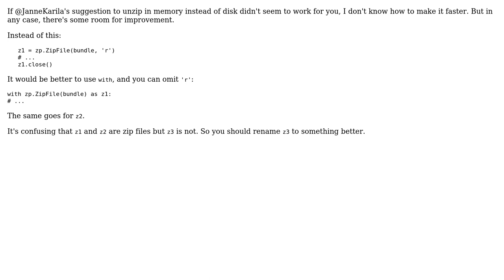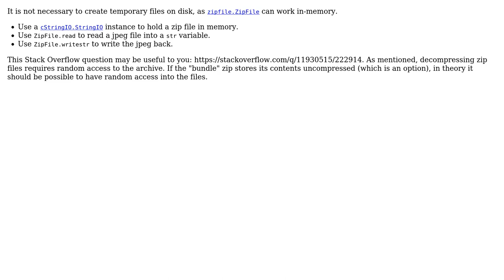Code Review: Process zip files (2 Solutions!!)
Code Review: Process zip files

With thanks & praise to God, and with thanks to the many people who have made this project possible! | Content (except music & images) licensed under CC BY-SA | Music | Images & others | With thanks to user janos user Janne Karila user Jamal user DevC and the Stack Exchange Network Trademarks are property of their respective owners. You are responsible for your own actions.